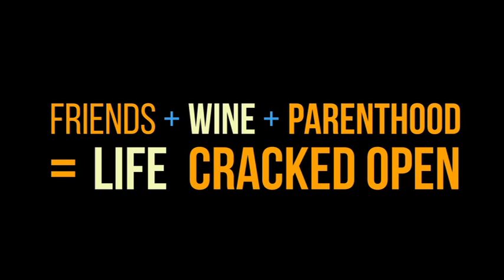Egg (2019) Official Trailer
An unflinching comedy about why women choose motherhood, why they revere it, fear it, and why some women forgo it. Starring Christina Hendricks ("Mad Men"), Alysia Reiner ("Orange Is the New Black"), and Anna Camp (Pitch Perfect).

In Theatres January 18th, 2019